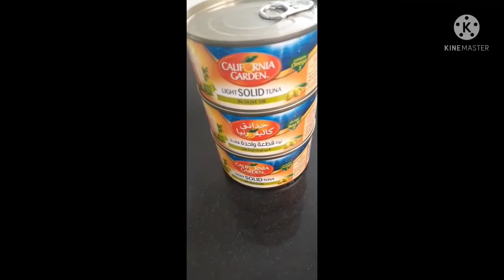Jocelyn and Herne vlog# 6 Chicken Shawarma and Tuna Sandwiches